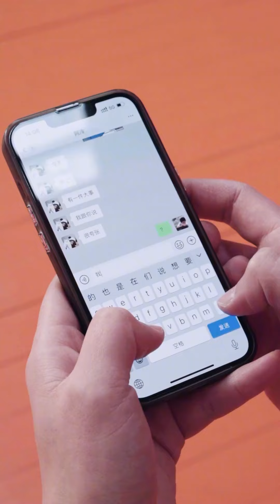A bad girl bullies a poor beggar to kneel down, just to help her? I cried when I saw the ending